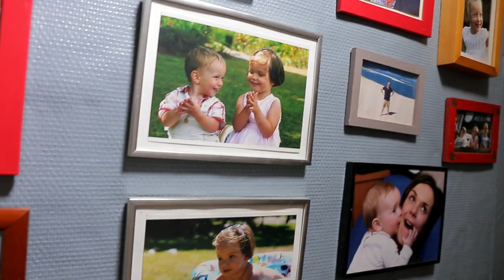Trailer La joie d'aimer - Février 2019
« Il y a plus de bonheur à donner qu’à recevoir » (Actes 20, 35). Là est le secret de l’amour. Pourtant, nous le voyons autour de nous, ou dans notre propre vie, il est difficile de durer dans l’amour, de persévérer malgré les difficultés, de s’écouter, de se parler, de se pardonner. Et la société du "tout jetable", comme la désigne le pape François, ne nous aide pas. Dans l’exhortation apostolique Amoris Laetitia, le Saint Père n’a pas hésité à aborder toutes les questions qui touchent le couple ou la famille, en particulier le sujet sensible de la sexualité, don merveilleux que Dieu a fait à ses créatures. Il a aussi encouragé les jeunes qui ont souvent peur de s’engager. L’aventure de l’amour en vaut la peine. C’est une aventure mystique, qui se vit dans les plus petits gestes du quotidien.  De nombreux couples en ont fait l'expérience et ont appris à mieux s’aimer, notamment au travers des semaines CANA organisées par la Communauté du Chemin Neuf. Ils témoignent de la joie d’un amour renouvelé par Dieu.

Le film "la joie d'aimer" est réalisé par la Communauté du Chemin Neuf via le réseau international de prière « Net for God ».